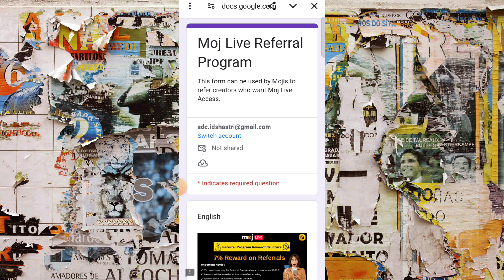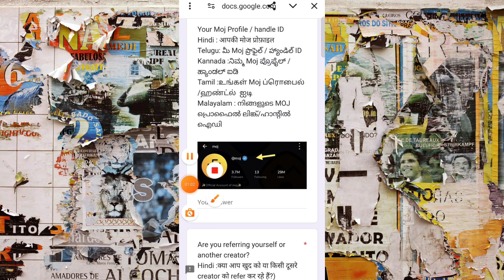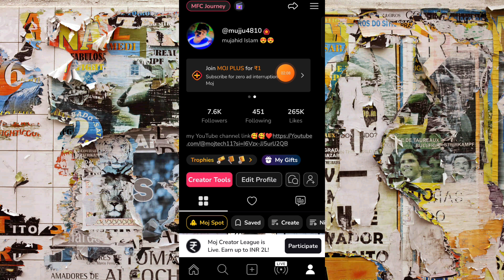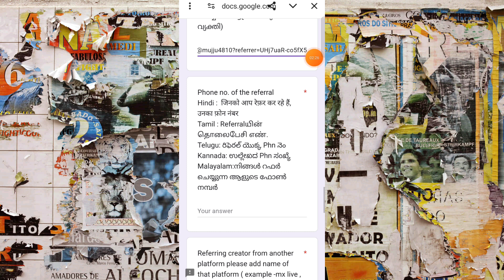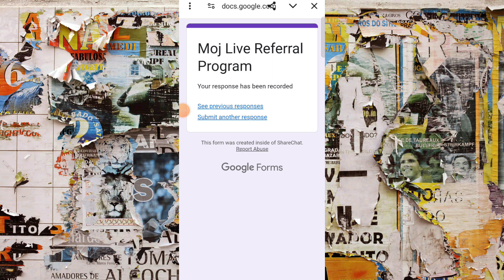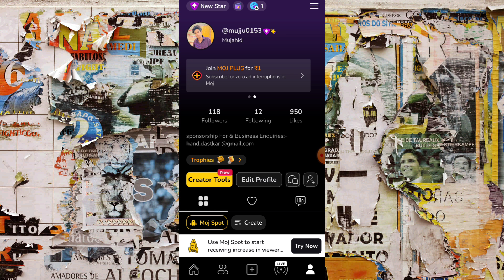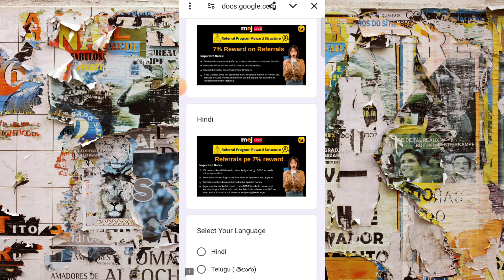Moj Se Paise Kaise Kamaye | 2024 में अब बिना MFC के Earning करे | How To Earn Money From Moj App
moj app referral
Bring a creator to moj and win
being a creator on moj and win rs 300
being a creator on moj and win rs 500 tamil being a creator on moj and win rs 300 in hindi being a creator on moj and win rs 300 hindi meaning
being a creator on moj and win rs 500
moj for creators selection
moj for creators selection update
moj app mfc selection
moj for mfc selection proglme
moj for creators se paise
moj app se paisa kaise kamaye
moj app se paisa kaise kamane

स्वागत है आपका हमारे चैनल mojtech11 में
( जयहिंद )